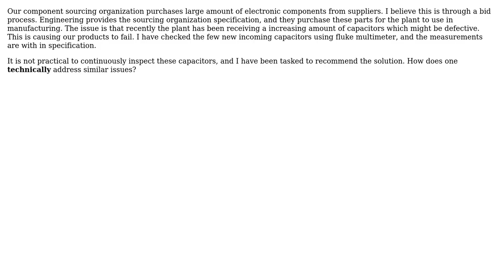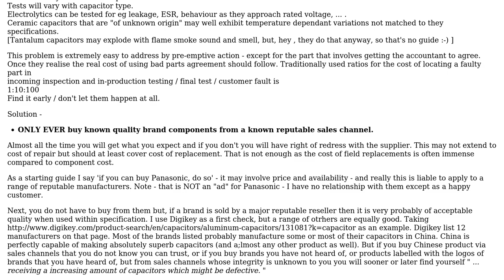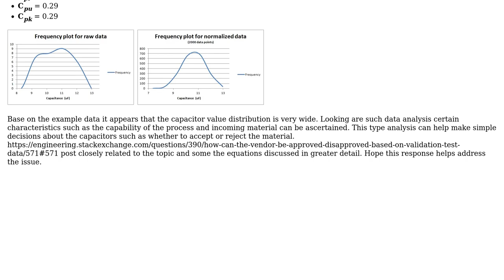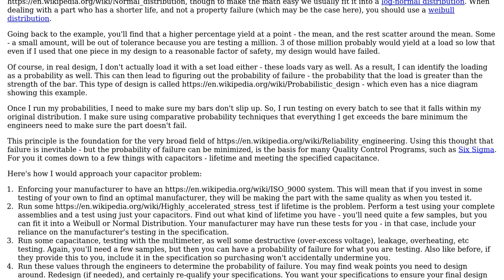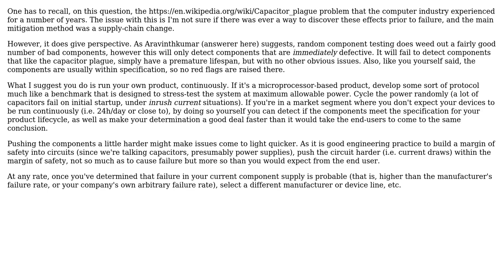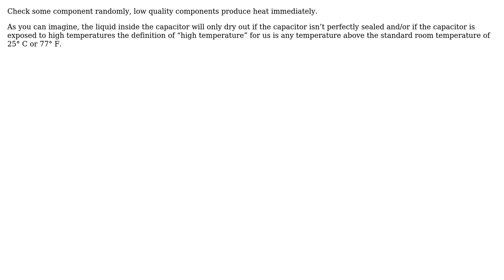Engineering: How to identify low quality electronic components early? (5 Solutions!!)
Engineering: How to identify low quality electronic components early?

With thanks & praise to God, and with thanks to the many people who have made this project possible! | Content (except music & images) licensed under CC BY-SA | Music | Images & others | With thanks to user user1586 user Russell McMahon user Mark user ecfedele user ARAVINTHKUMAR J user 706Astor and the Stack Exchange Network Trademarks are property of their respective owners. You are responsible for your own actions.